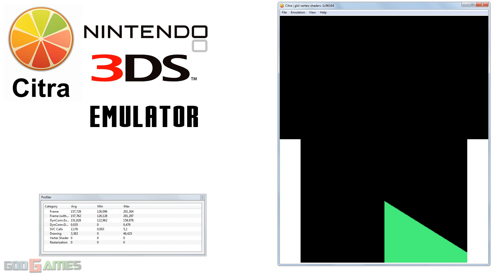Citra 3DS Emulator - Testing of glsl vertex shaders WIP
HW based vertex shaders = speed up (it's a realtime footage).It's a tfarley's glsl-vertex-shaders build.

1.Rodea The Sky Soldier
2.Harvest Moon 3D A New Beginning
3.Family Kart 3D
4.Chevrolet Camaro Wild - Ride 3D
5.Power Rangers Super Megaforce